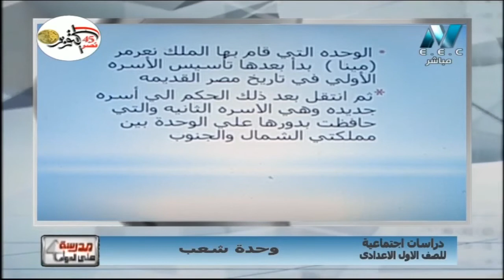دراسات 1 إعدادي حلقة 4 ( وحدة شعب ) أ إيمان سلامة 10-10-2018